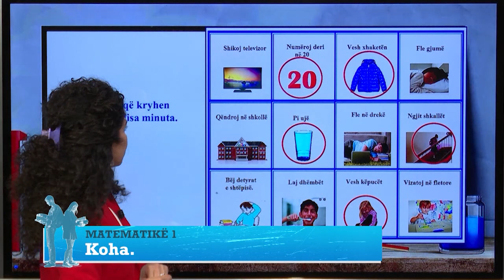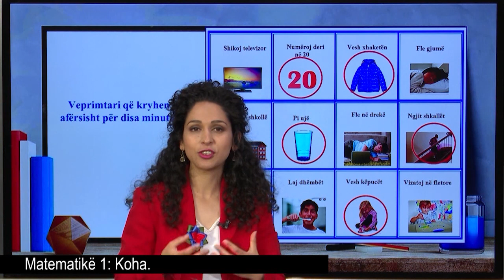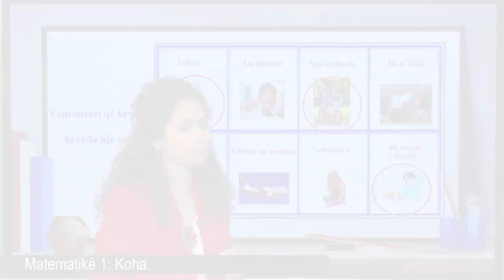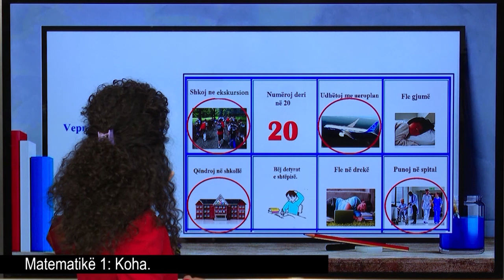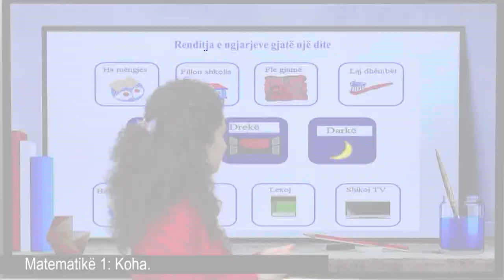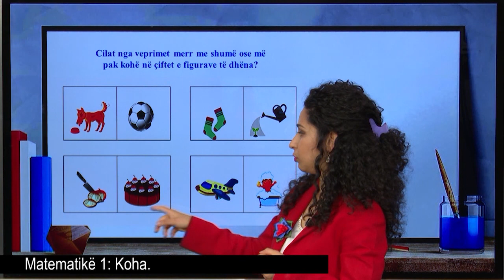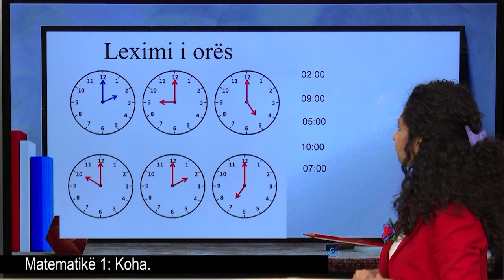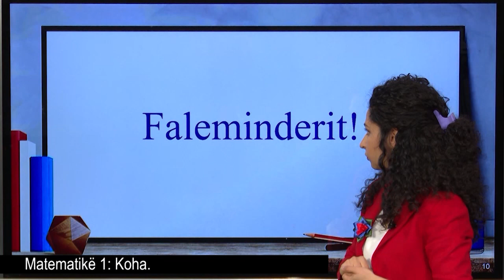Matematikë 1 - Koha.